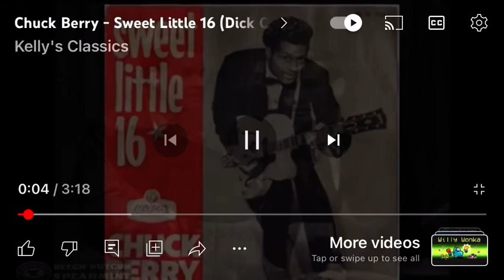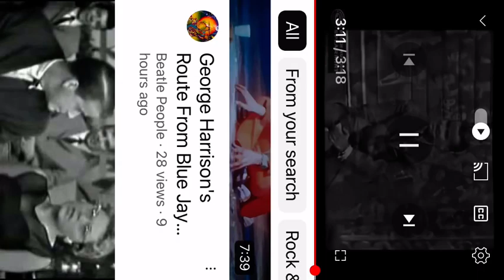Chuck berry sweet little 16 1959